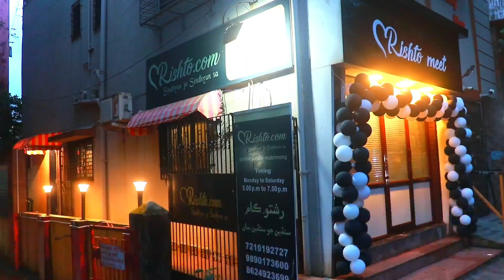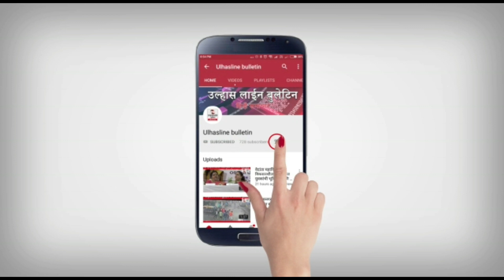मानस टावर हादसे के मृतकों के लिए व्यापारियों का कैंडल मार्च,परिजनों मै प्रशासन के खिलाफ दिखा आक्रोश